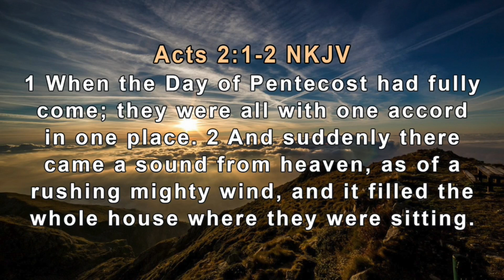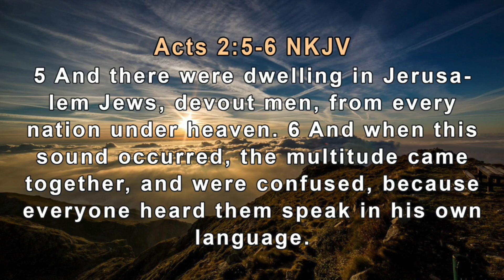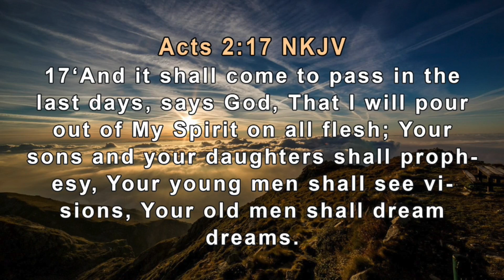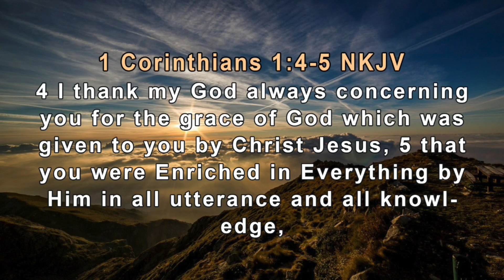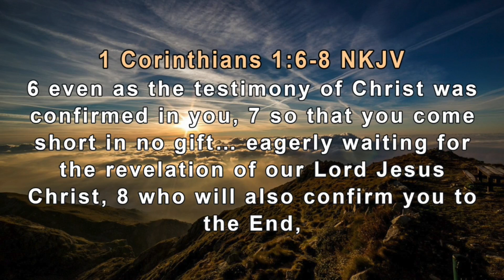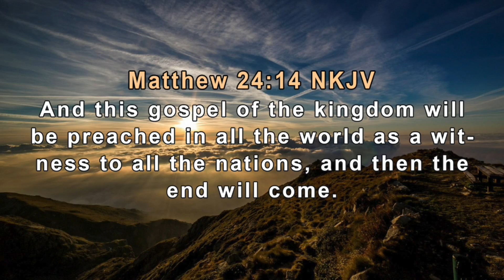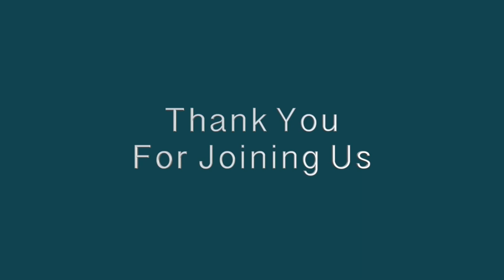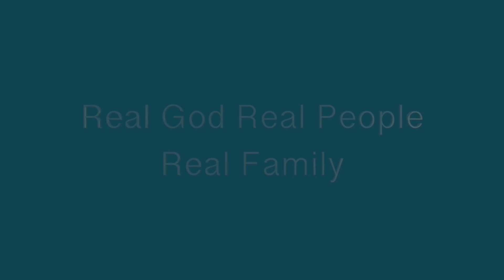Receiving God's Best | June 4/2023